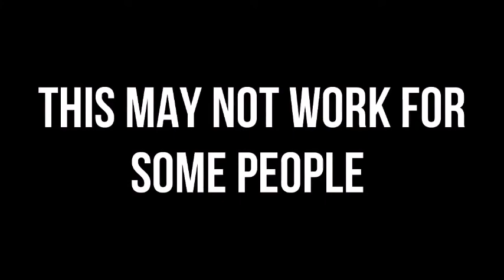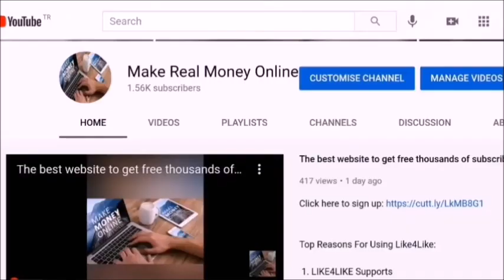This video will get you superpowers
●▬▬▬▬▬▬▬▬▬▬▬ஜ۩۞۩ஜ▬▬▬▬▬▬▬▬▬▬▬●
●▬▬▬▬▬▬▬▬▬▬▬ஜ۩۞۩ஜ▬▬▬▬▬▬▬▬▬▬▬●